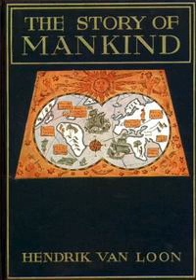33. POPE vs. EMPEROR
by Hendrik Willem Van Loon
人类的故事